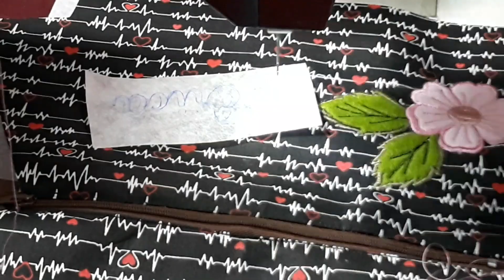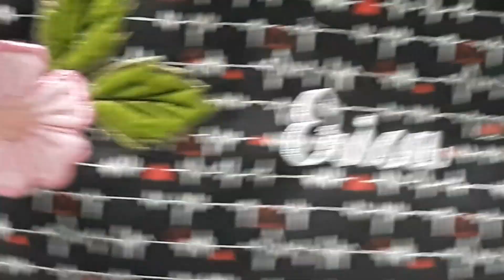Bordando Aplicação em Necessaire. Singer 20u.#56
Neste vídeo mostro como bordo uma aplicação em feltro numa necessaire, resultado no final do vídeo, espero que gostem. Curtam e compartilhem.